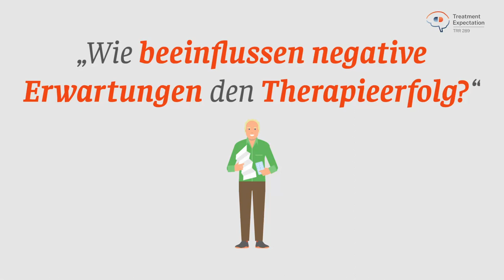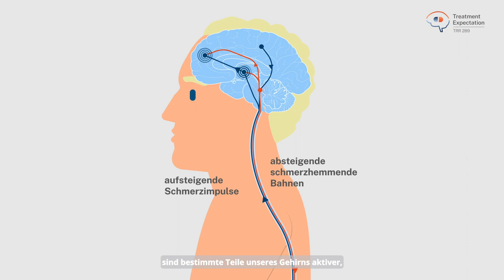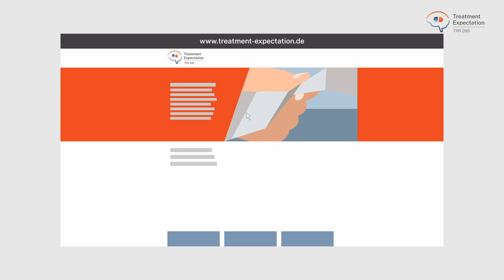Wie beeinflussen negative Erwartungen den Therapieerfolg?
Dieses Video wurde in Kooperation mit STUDIOLAMA - VISUALS & ANIMATION erstellt.

Quellen:
Bingel, U. (2014). Avoiding nocebo effects to optimize treatment outcome. Jama, 312(7), 693-694.

Colloca, L., & Barsky, A. J. (2020). Placebo and nocebo effects. New England Journal of Medicine, 382(6), 554-561.

Evers, A. W., Colloca, L., Blease, C., Annoni, M., Atlas, L. Y., Benedetti, F., ... & Kelley, J. M. (2018). Implications of placebo and nocebo effects for clinical practice: expert consensus. Psychotherapy and psychosomatics, 87(4), 204-210.

Faasse, K., & Petrie, K. J. (2013). The nocebo effect: patient expectations and medication side effects. Postgraduate medical journal, 89(1055), 540-546.